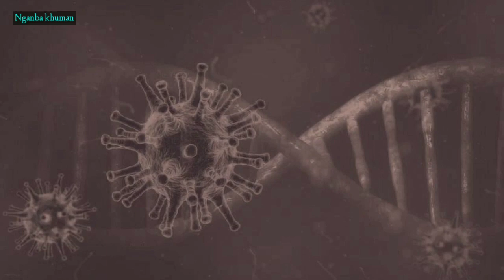New Variant Of Covid In South Africa 😳